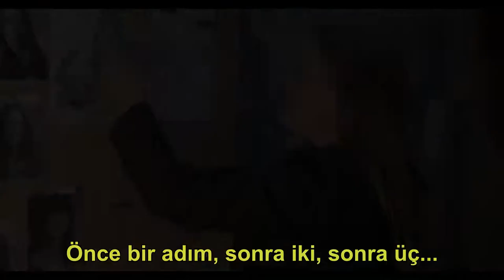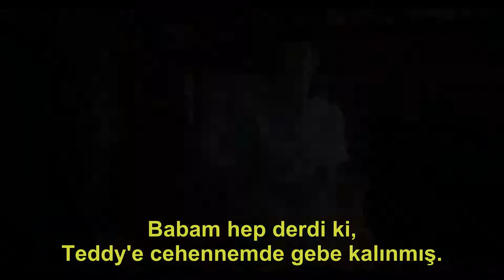Ted Bundy: American Boogeyman 2021 - Official Trailer (Türkçe Altyazılı Fragman)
A specter roams the highways of a gritty 1970s America, his name is Ted Bundy. Hunting him are intrepid FBI agents Kathleen McChesney and Robert Ressler, organizers of the largest manhunt in history to apprehend America's most infamous serial killer.

Genre: Crime

Bir hayalet, 1970'lerin Amerika'sının otoyollarında dolaşıyor, adı Ted Bundy. Peşindekiler ise, Amerika'nın en rezil seri katilini yakalamak için tarihteki en büyük insan avının organizatörleri olan korkusuz FBI ajanları Kathleen McChesney ve Robert Ressler.

Tür: Suç